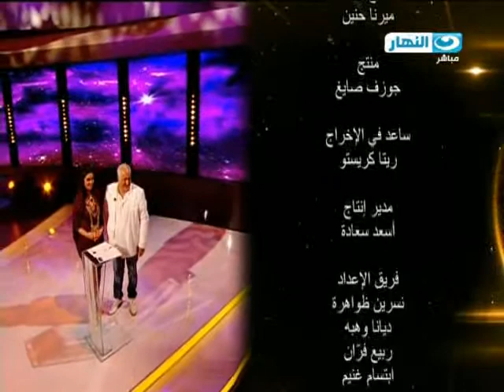رمضان Rating | فريق مسلسل حرائر يرد على تعليقات ونقد مواقع التواصل